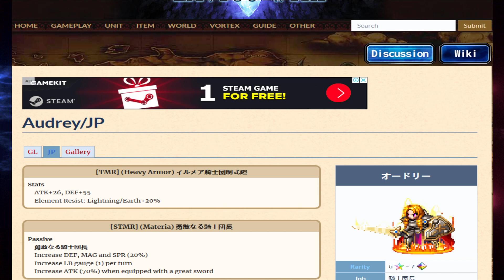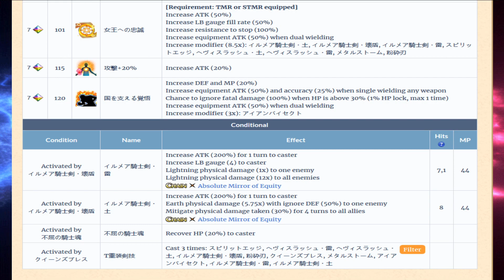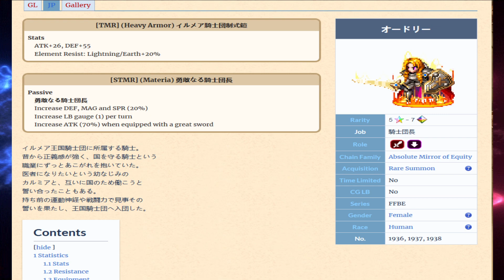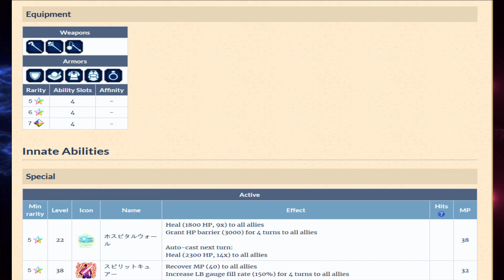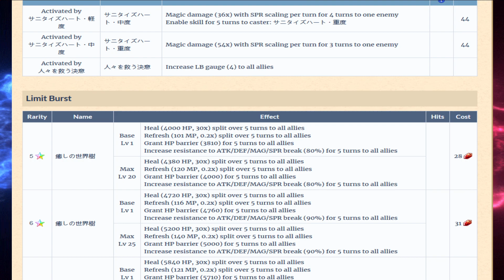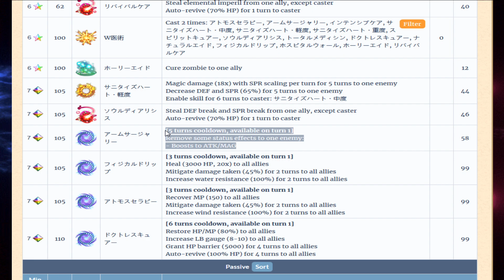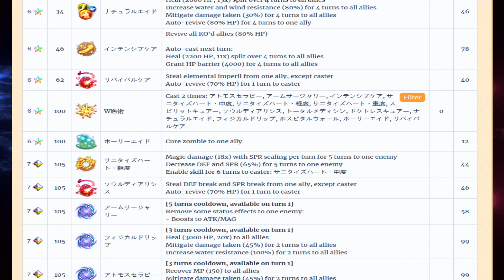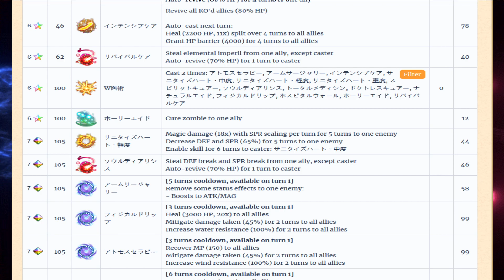CG Kalmia and Audrey: A Whale's Review Unit Review Final Fantasy Brave Exvius Japan | FFBE JP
Sex sells it seems, or what Alim was thinking anyway.